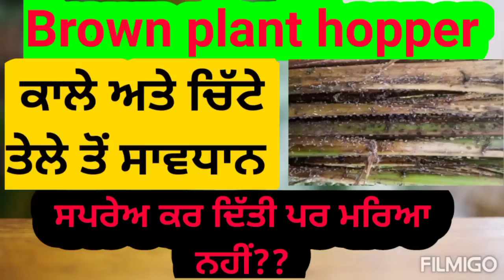ਝੋਨੇ ਚ ਕਾਲੇ ਅਤੇ ਚਿੱਟੇ ਤੇਲੇ ਦੀ ਰੋਕਥਾਮ ਦਾ ਪ੍ਰਭਾਵੀ ਪ੍ਰਬੰਧ | WBPH and BPH effective control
ਸਿਫਾਰਿਸ਼ ਕੀਟਨਾਸ਼ਕ ਅਤੇ ਸਪਰੇਅ ਦਾ ਤਰੀਕਾ ਸਹੀ ਰੱਖੋ